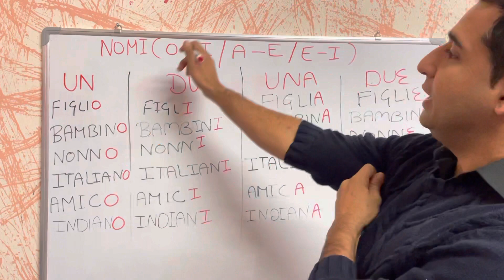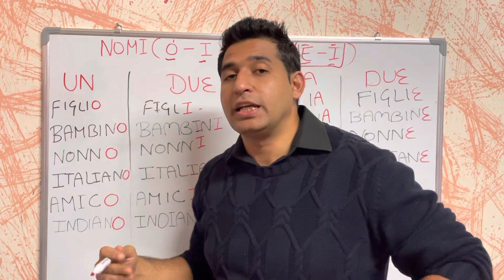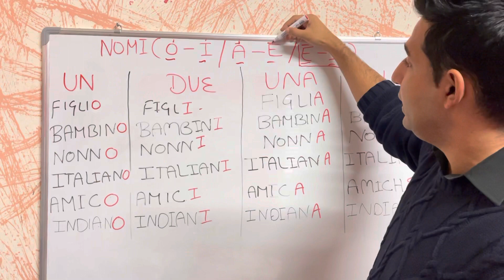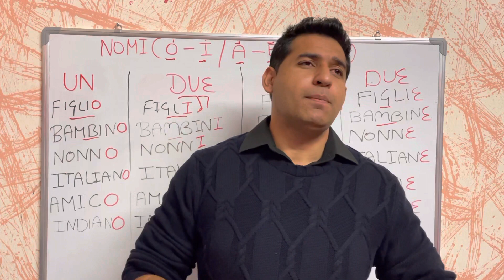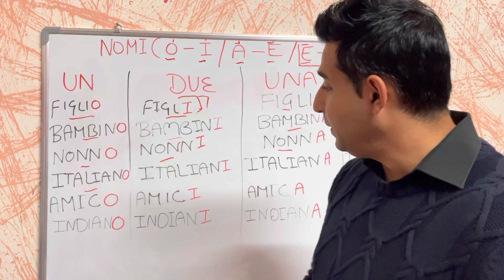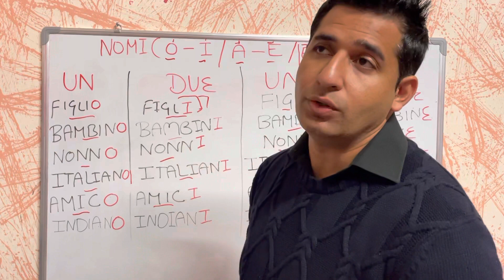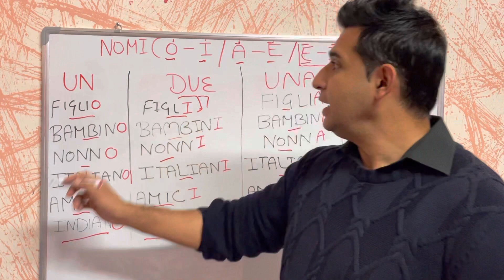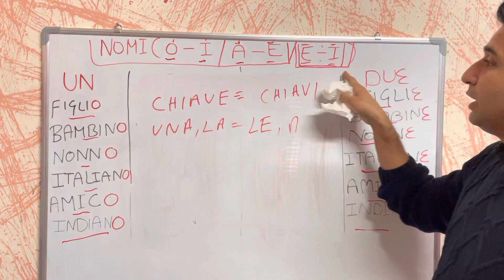I NOMI (O-I/A-E)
Learn Italian with sunny
Learn Italian
Sunny1988
Indians in Italian